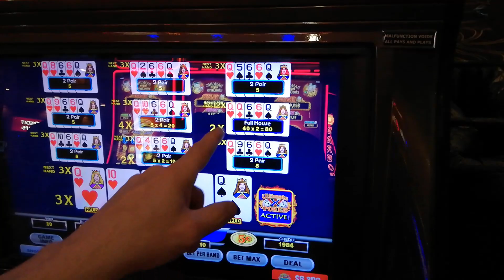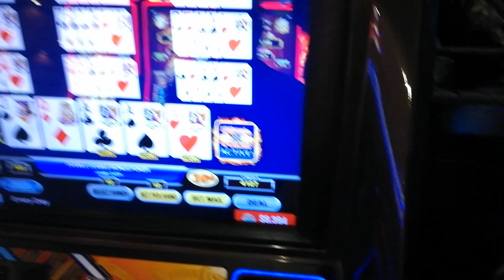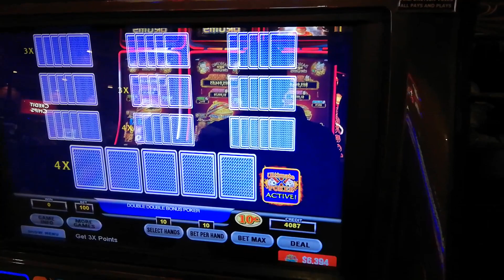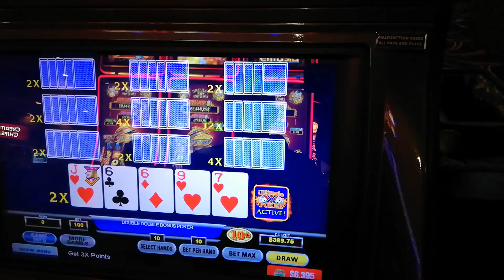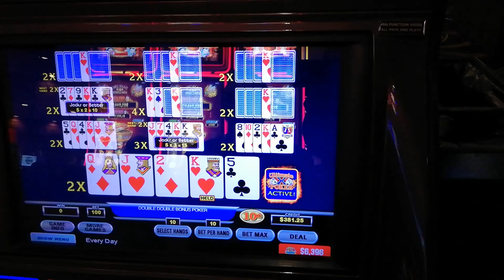Ultimate X [Bonus Streak]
High Stakes Danny strikes again. this time he hits a jackpot at the boulder station casino in Las Vegas.

Scotty makes his living online as an artist & freelancer.

rum